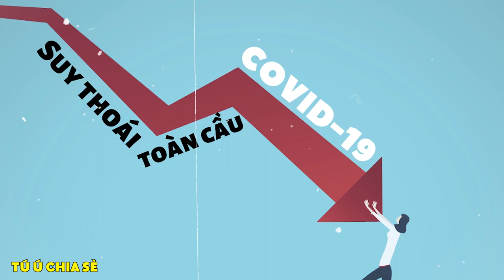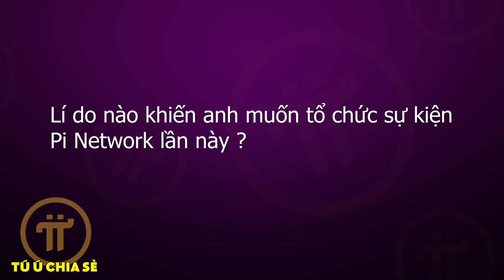HỘI NGHỊ PI NETWORK: ĐỒNG THUẬN GCV TẠI HÀ NỘI, NGÀY 18/06/2023 - QUÁ TUYỆT VỜI